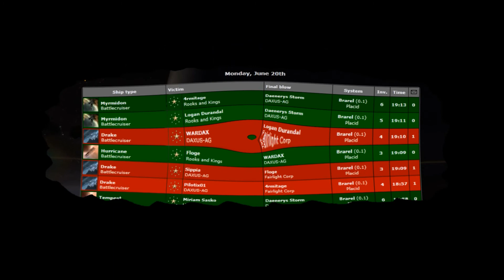Hurricane + 2x Myrmidon vs. 4x Drake's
super tank hurricane (slave set?),  3 Kills - 3 Losses